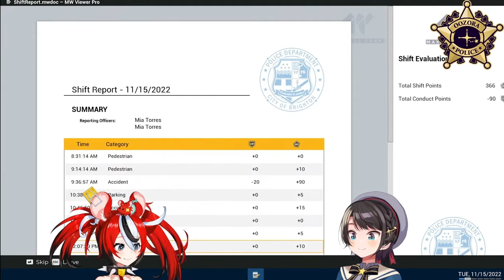Oozora Police Casually Destroy Their Own Reputation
[Source | 2023/08/30]
≪Police Simulator: Patrol Officers≫ Oozora Police at your Service! w/ Oozora Subaru

Bae and Subaru casually destroying Oozora Keisatsu all on their own

follow Hakos Baelz: @HakosBaelz
Oozora Subaru: @OozoraSubaru